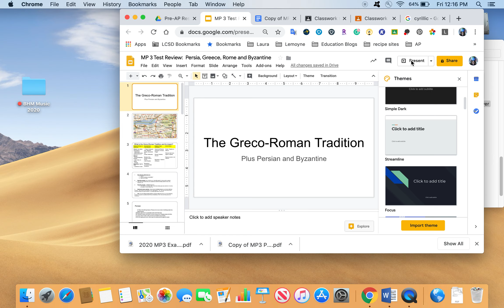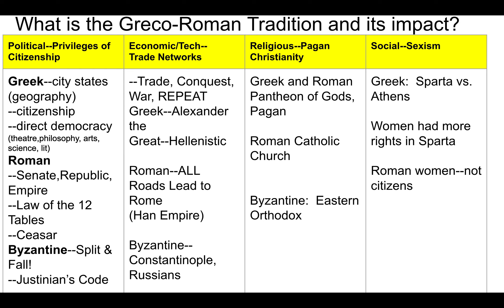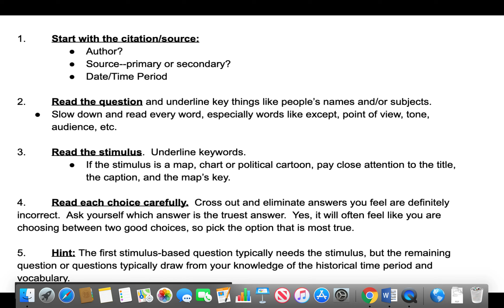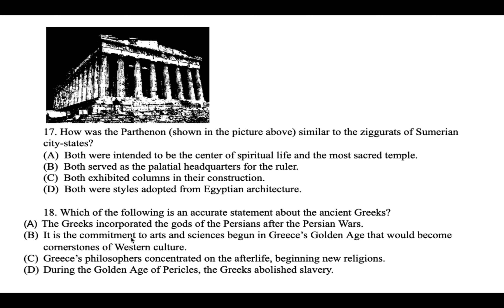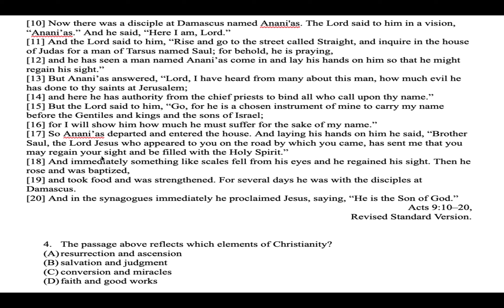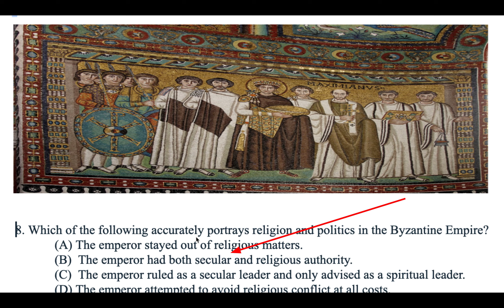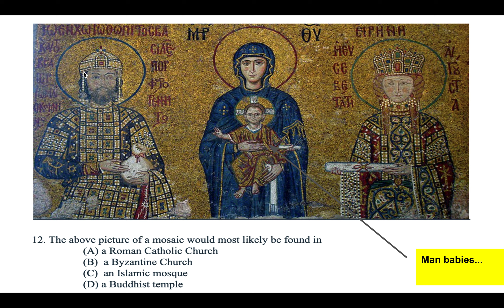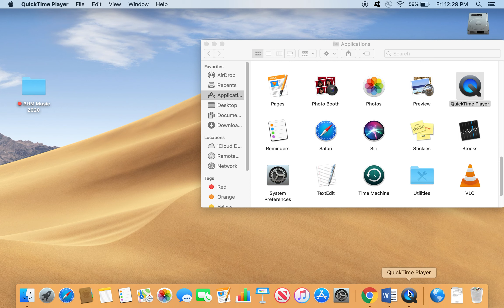Persian Greek Roman Byzantine Pre-AP World